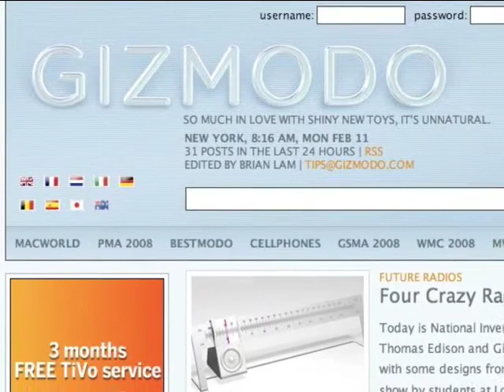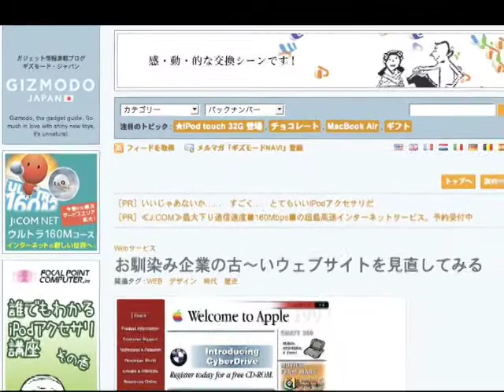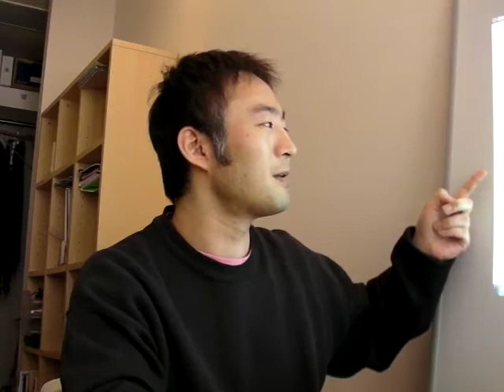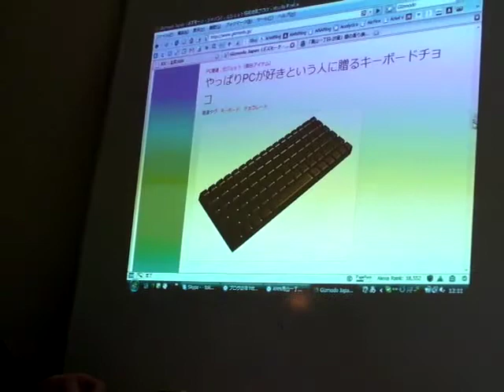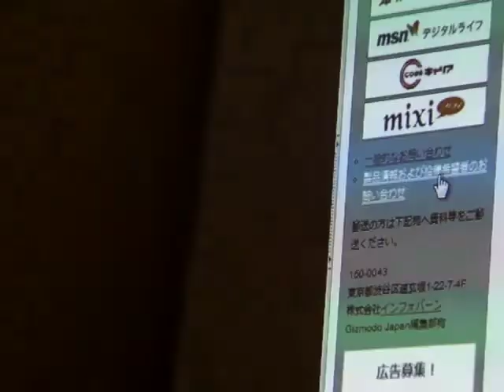Gizmodo Japan ゲスト編集長インタビュー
Gizmodo Japanゲスト編集長のいちるさんにインタビューをお願いしてみました。